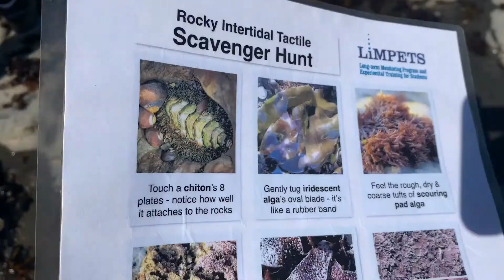Garcia- AP Bio LiMPETS Vlog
Check out AP Bio 18-19's field trip to LiMPETS.
Featuring: Caroline Divney and Isa Lopez
Song: Sunflower by Post Malone